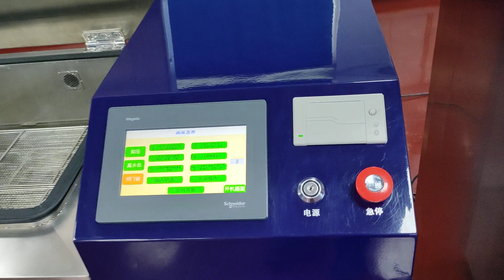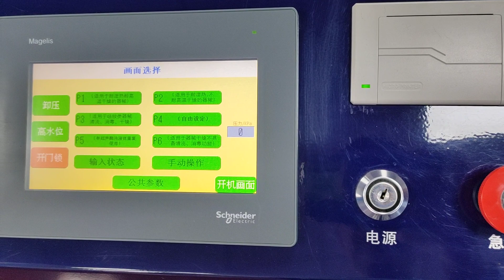Thiết bị y tế tự động dụng cụ phẫu thuật bể siêu âm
Chúng tôi là China Qianbaijian Medical Equipment Co, Ltd.
       chúng tôi là nhà sản xuất Máy rửa kính nội soi tự động linh hoạt, Máy rửa-khử trùng dụng cụ y tế, Máy làm sạch siêu âm thiết bị y tế, Bể siêu âm dụng cụ y tế.
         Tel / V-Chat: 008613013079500